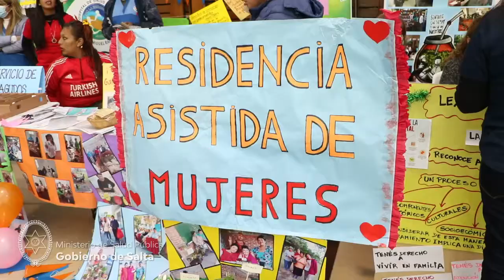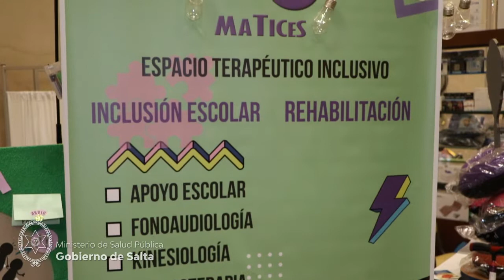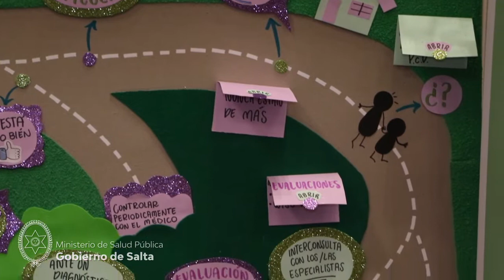Los sectores público y privado participan en una exposición sobre Discapacidad e Inclusión